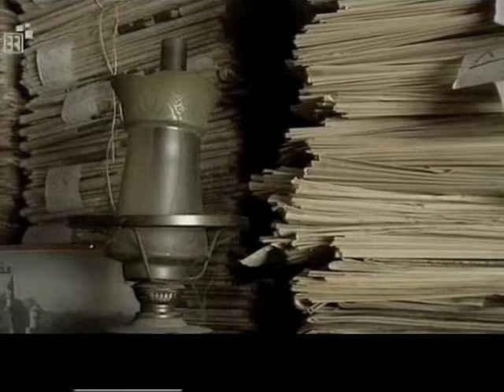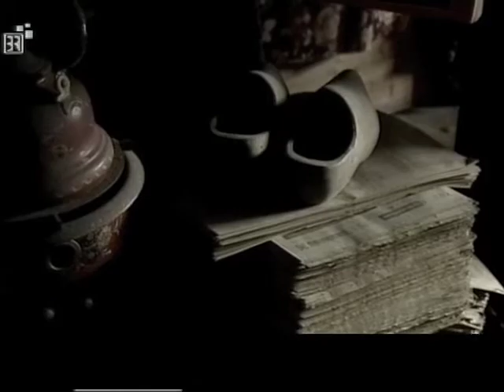Meisterhaft Teil 2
Ein Bericht aus dem BR über HK-Engineering. So entstehen schöne Klassiker!
Teil 2